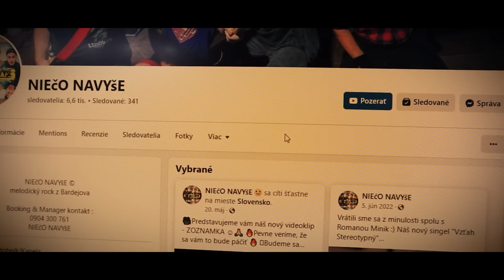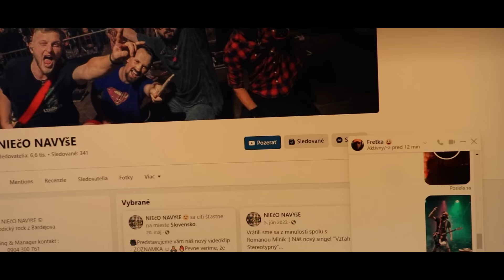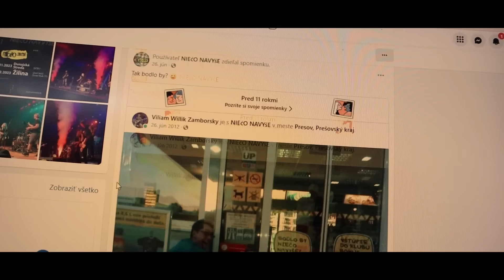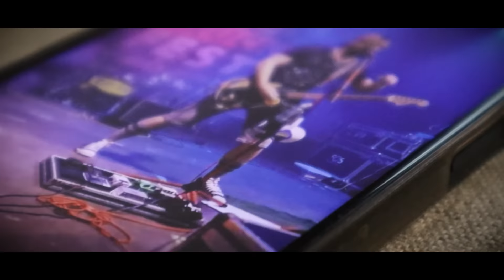NIEčO NAVYšE - Kniha tvárí ©2023 Official music videoklip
Recording: Hell Studio(NIEčO NAVYšE)
Mix: Jakub Tirčo(Gitarista Helenine Oči)
Master: Peet Beck Production
Kamera: fanúšuci, Filip Cemper, Slimo
Strih: Štefan Stivi Lukáč (Do It Production)
Námet: NIEčO NAVYšE

Text: Klaudia Andrišuv
Hudba: Patrik Andrišuv

1.Keď sa ráno prebudíš, oči rozlepíš.
Tak sa už nevieš dočkať, čo tam nové budeš mať.
Odklikneš meno - heslo, už si tam.
Nech toho nie je málo, tak ešte nový status dáš.

REF:
Kniha tvárí pridaj selfie.
Kniha tvári buď jej verný.
Zahrá si tam každý z vás,
tak nezabudni, lajkni nás!

2. Fotíš, zdieľaš, lajkuješ,
emoji jej daruješ.
Nezabudni miesto pridať,
Nech každý vie kde ťa hľadať má.